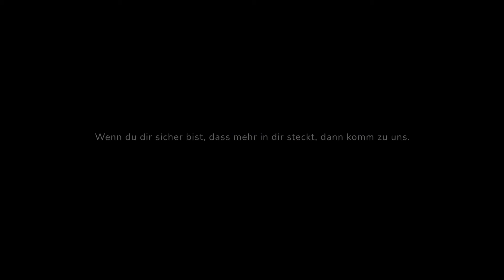High-Performance Mindset: Luxusurlaub (Mindf#ck EP1)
Meine Arbeit ist 1zu1 abgestimmt auf Agenturen, wir senken deine Churn-Rate, machen aus dir eine richtige Personenmarke und holen aus dir und deinem Team die maximale Performance!

Folgt mir auch auf Instagram: @bastianschmidt1